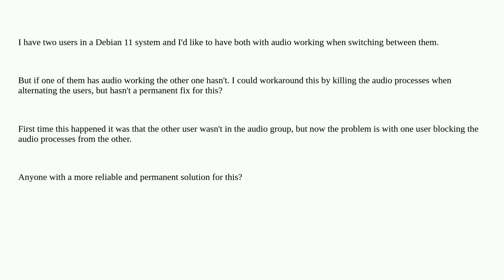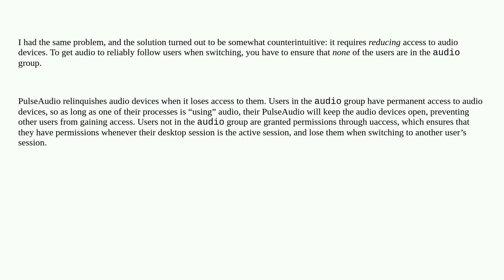Unix: When switching users in Debian 11 audio is blocked by one of them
When switching users in Debian 11 audio is blocked by one of them

A special thanks goes out to the awesome community

  debian audio